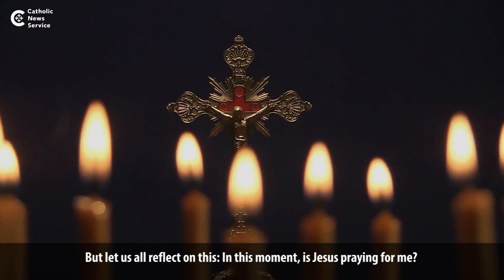Pope: Jesus prays for us constantly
During his general audience June 2, Pope Francis said Jesus is always praying for us.